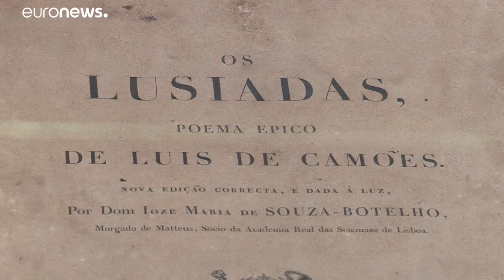Harry Potter Feeling in Rio: eine der schönsten Bibliotheken der Welt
Von außen eher unscheinbar, ist die historische königlich-portugiesische Bibliothek ein Juwel. Der mehrgeschossige Literaturtempel wurde 1837 gegründet, um portugiesischen Einwanderern zu Wissen und Ausbildung zu verhelfen. …